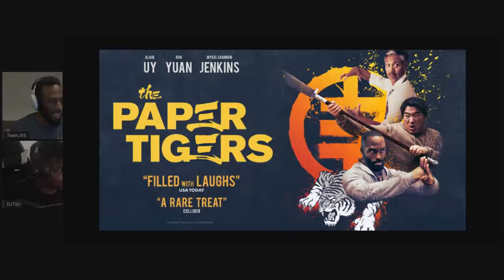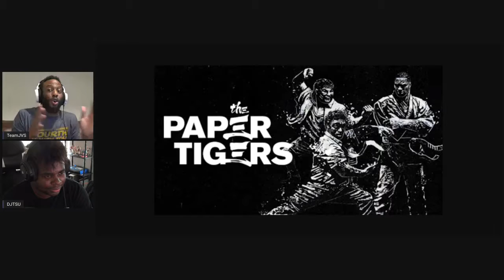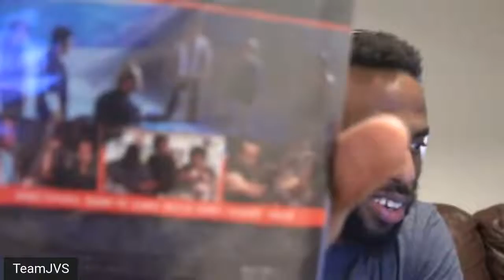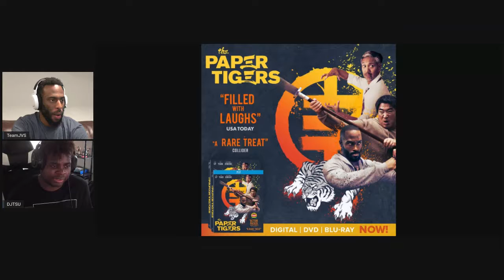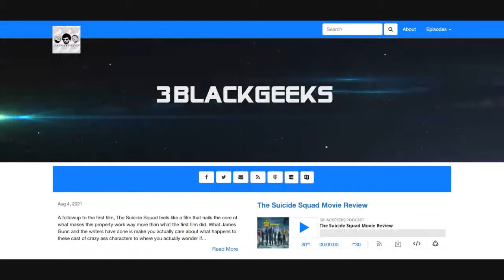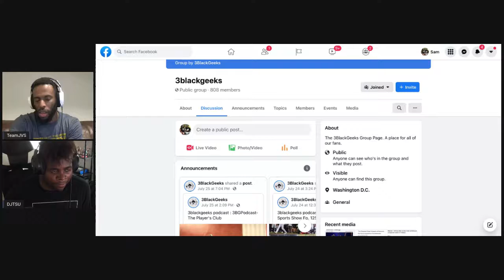The Paper Tigers MOVIE REVIEW & GIVEAWAY Collab w